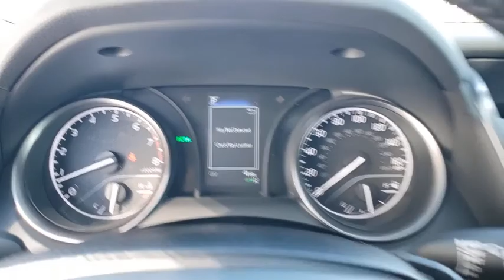2021 Toyota Camry Davenport, Celebration, Kissimmee, Lakeland, Sebring, FL MU519880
Galactic Aqua Mica New 2021 Toyota Camry available in Davenport, Florida at Miracle Toyota. Servicing the Celebration, Kissimmee, Lakeland, Sebring, FL area.

Miracle Toyota
37048 US-27

Galactic Aqua Mica 2021 Toyota Camry SE 2.5L I4 DOHC 16V4-Wheel Disc Brakes 6 Speakers ABS brakes Air Conditioning Alloy wheels AM/FM radio: SiriusXM Apple CarPlay/Android Auto Auto High-beam Headlights Automatic temperature control Brake assist Bumpers: body-color Delay-off headlights Driver door bin Driver vanity mirror Dual front impact airbags Dual front side impact airbags Electronic Stability Control Emergency communication system: Safety Connect with 1-year trial Exterior Parking Camera Rear Fabric Seat Trim w/Sport SofTex Four wheel independent suspension Front anti-roll bar Front Bucket Seats Front Center Armrest Front reading lights Fully automatic headlights Illuminated entry Knee airbag Leather Shift Knob Low tire pressure warning Occupant sensing airbag Outside temperature display Overhead airbag Overhead console Panic alarm Passenger door bin Passenger vanity mirror Power door mirrors Power driver seat Power steering Power windows Radio data system Radio: AM/FM Audio System Rear anti-roll bar Rear reading lights Rear seat center armrest Rear side impact airbag Rear window defroster Remote keyless entry Security system Speed control Speed-sensing steering Split folding rear seat Spoiler Sport steering wheel Steering wheel mounted audio controls Tachometer Telescoping steering wheel Tilt steering wheel Traction control Trip computer and Variably intermittent wipers.Factory MSRP: $30730 28/39 City/Highway MPG